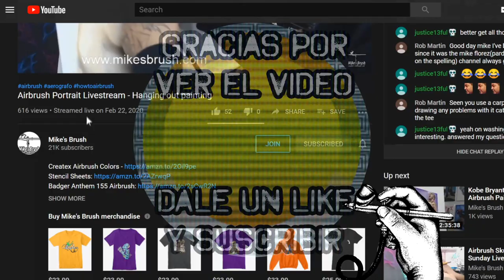Airbrushing American Flag on Helicopter Crewman Mask